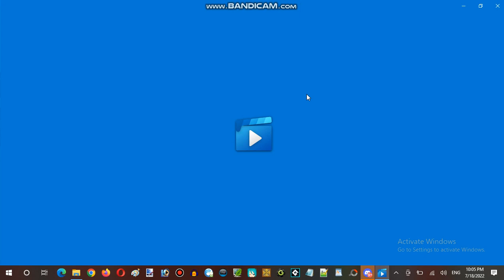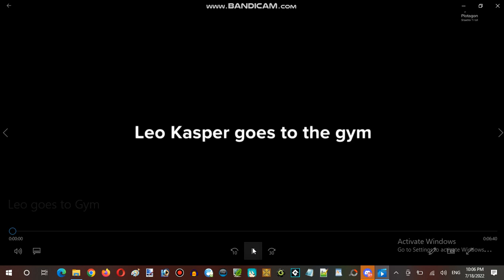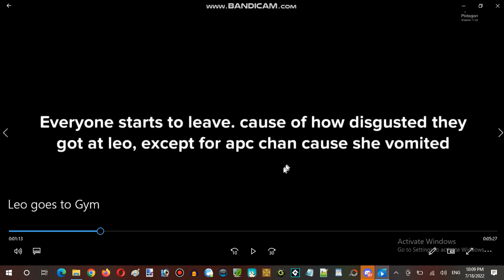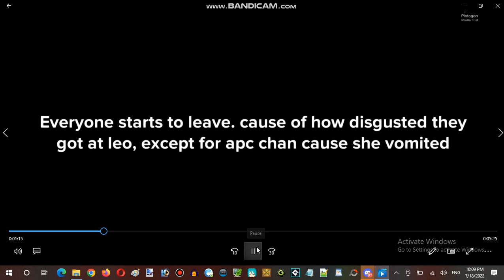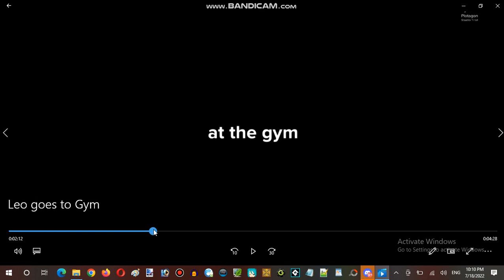Miku Monday Moments Streaming Hour In Terminal Internet Reality Establishment 03 Part 11